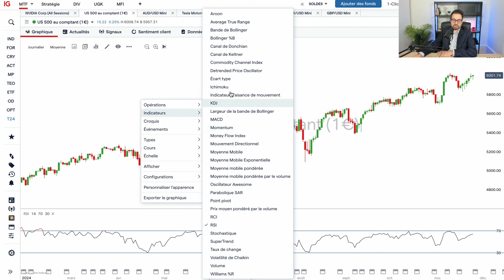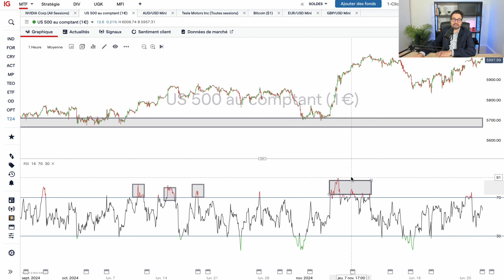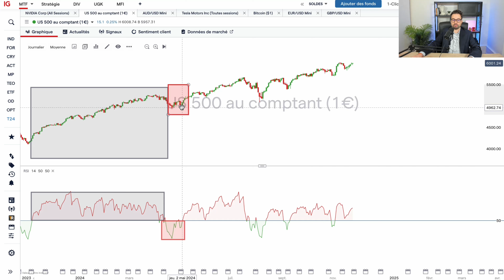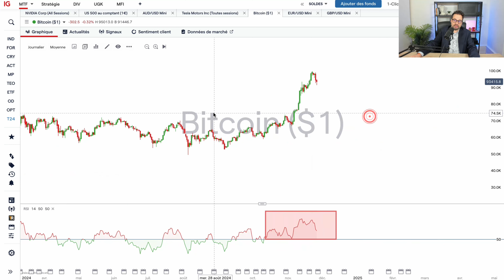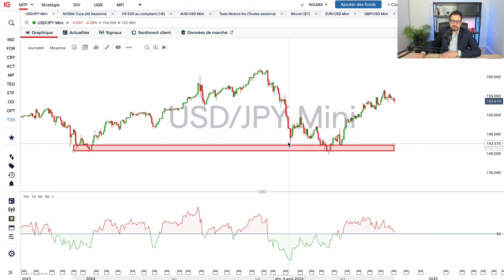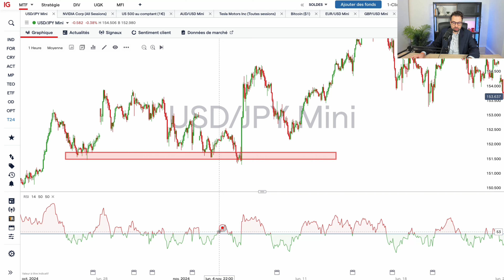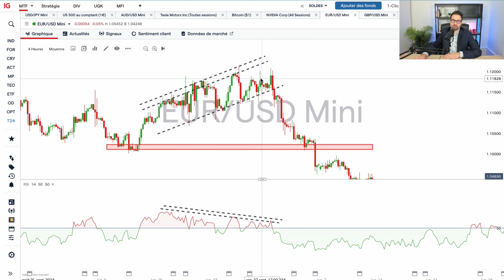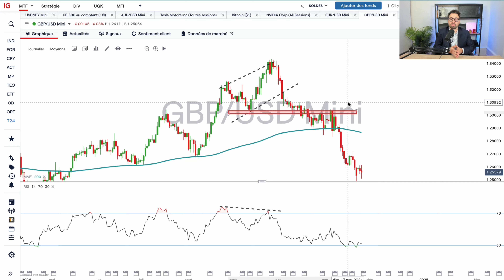Formation Gratuite : Apprendre le Trading avec l'Indicateur RSI de A à Z (Débutants 2025)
▬▬▬▬▬▬▬▬▬▬ 📈 NOS PARTENAIRES 📈▬▬▬▬▬▬▬▬▬

▬▬▬▬▬▬▬▬▬▬ 📈 APPEL GRATUIT 📈▬▬▬▬▬▬▬▬▬

Toute activité de trading comporte des risques.

73% des comptes d’investisseurs particuliers perdent de l’argent lorsqu’ils investissent sur les CFD avec IG. Vous devez vous assurer que vous comprenez le fonctionnement des CFD et que vous pouvez vous permettre de prendre le risque élevé de perdre votre argent. Les clients professionnels peuvent perdre plus que leur capital investi.

Dans tous les cas, la société FPX Swiss Capital Sàrl ne saurait être tenue pour responsable de vos pertes sur ces marchés.

La chaine est en partenariat rémunéré avec IG 🔴

Découvrez une formation gratuite pour apprendre à utiliser l'indicateur RSI en trading. Idéal pour les débutants, cette vidéo explique comment interpréter le RSI, repérer les tendances et utiliser des stratégies simples pour débuter efficacement en 2025.